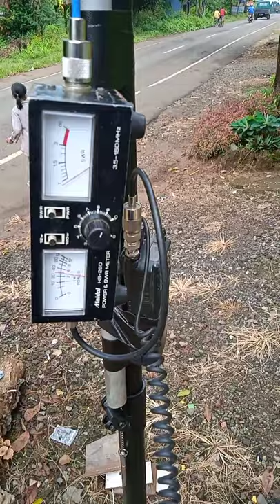macthing antena trombone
antena trombone,antena trompret..cb buat dr bahan apa adannya